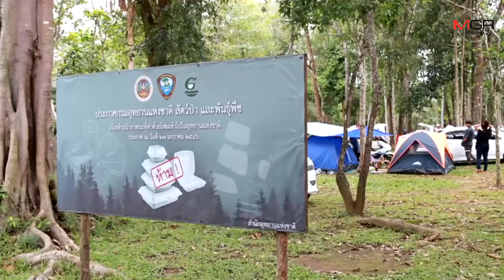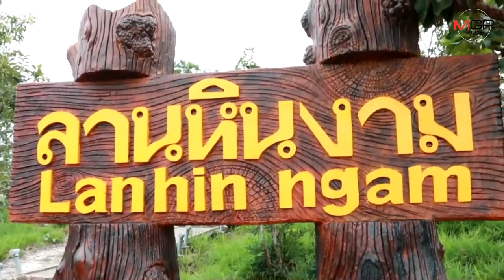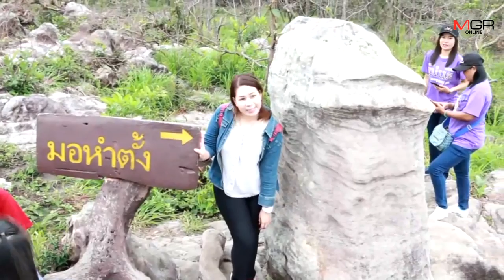นับหมื่น! ทะลักชมทุ่งดอกกระเจียวบานหนึ่งเดียวในโลกที่ชัยภูมิ รับวันหยุดยาวเข้าพรรษา